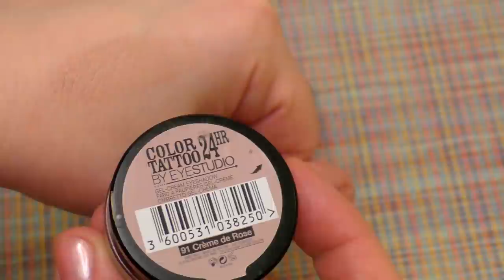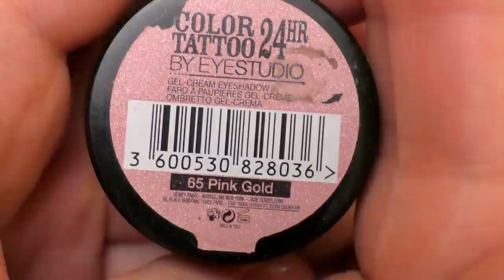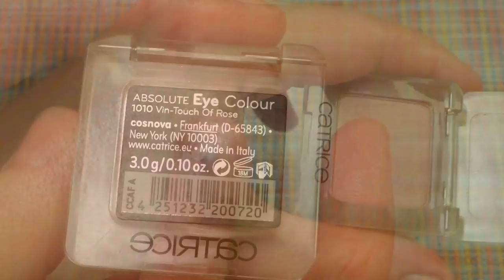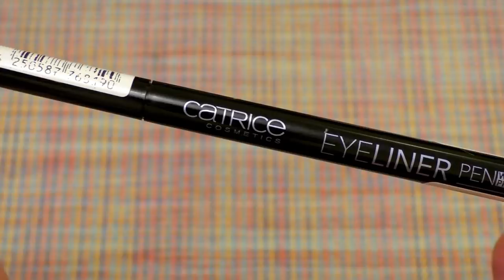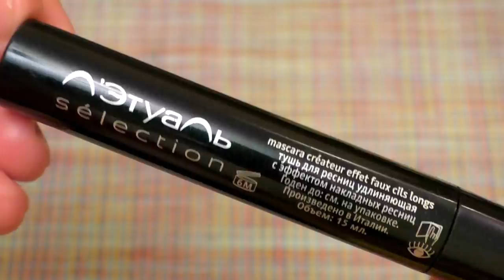👉СОБИРАЕМ ВМЕСТЕ💜КОСМЕТИЧКА МЕСЯЦА⛄Февраль⛄ИТОГИ ГОЛОСОВАНИЯ💕Dolce & Gabbana [JANNA FET]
ССЫЛКИ НА ВИДЕО, О КОТОРЫХ ИДЕТ УПОМИНАНИЕ В ЭТОМ РОЛИКЕ: *КОСМЕТИЧКА МЕСЯЦА плейлист
*ИСПОЛЬЗОВАТЬ ПО МАКСИМУМУ/PROJECT PAN ( плейлист, где фигурируют все остальные продукты, которые я использую в течение месяца